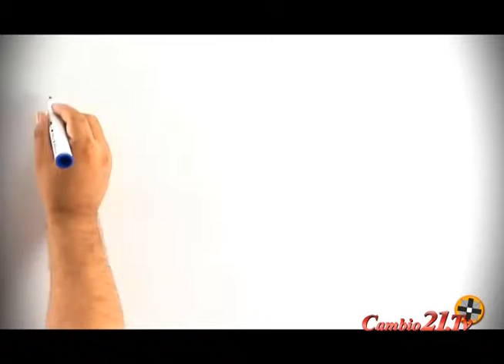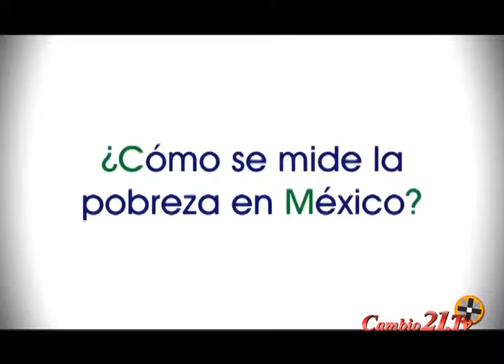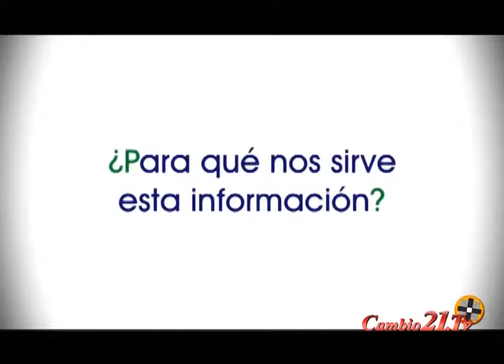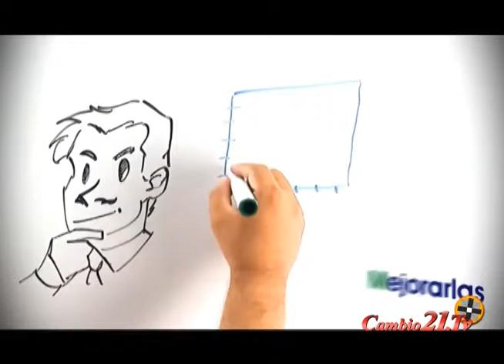Pobreza indices en Chihuahua & México